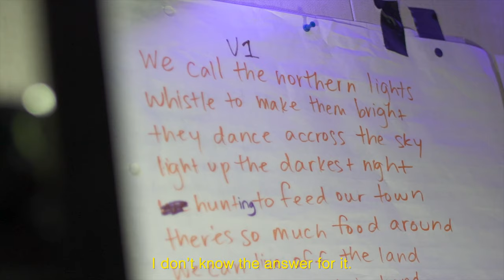DARKSPARK | Four Directions - Rankin Inlet, NU